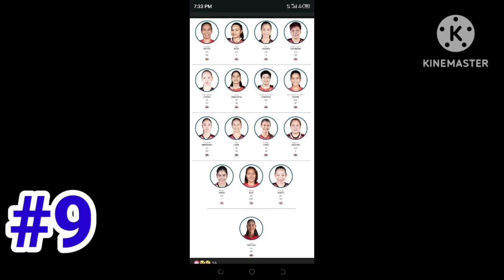TOP 10 MOST ANTICIPATED IN PVL INVITATIONAL 2023!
JAJA SANTIAGO MAGLALARO SA CHERRY TIGGO NOW PVL INVITATIONAL 2023

UAAP SEASON 85 STAR PLAYERS MAGLALARO SA PRO LEAGUE PVL 2023

EYA LAURE AT FAITH NISPEROS PINAGCOMPARE ANG TF!

CHERRY TIGGO ANG LAKAS NGAYONG PVL INVITATIONAL 2023

ALYSSA VALDEZ MAGLALARO NA SA PVL INVITATIONAL 2023

DLSU STAR PLAYERS AND AWARDED! ALBA AT DELACRUZ NASA F2 LOGISTICS NA!

2 FOREIGN GUEST TEAM NA JAPAN AT AUSTRALIA HANDANG-HANDA NA!

GERFLOR, FOTON AT FARM FRESH KAYANIN KAYA ANG PRO LEAGUE?

PVL INVITATIONAL 2023 UPDATE JUNE 26, 2023